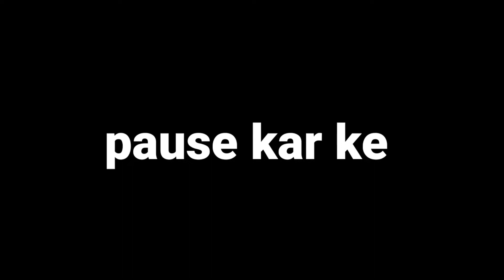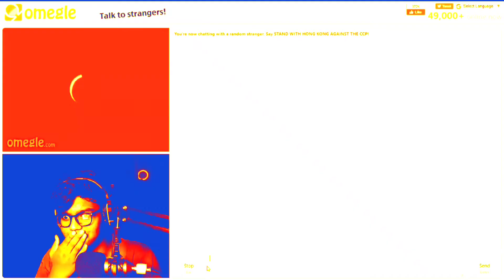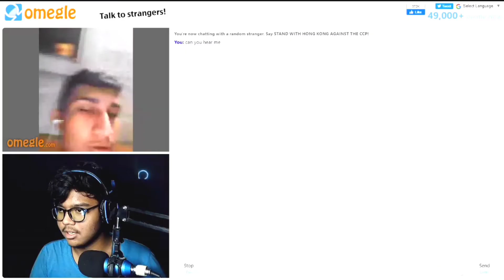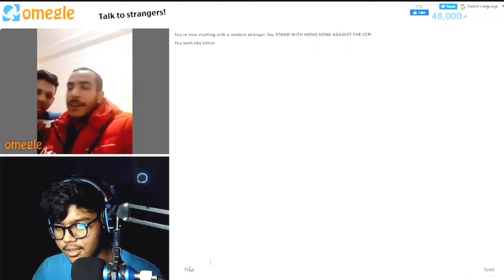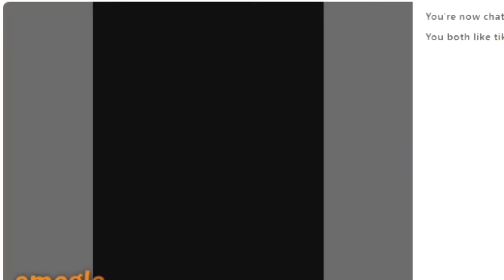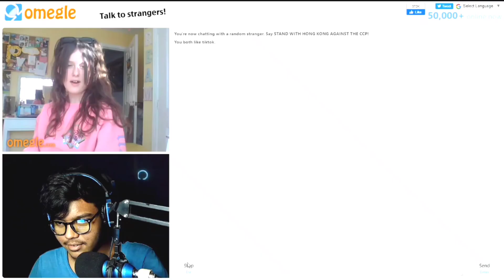GETTING TROLLED ON OMEGLE...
Hey Guys!
NAMASTE!
whassup!

YOU CAN SHOW YOUR SUPPORT BY:

UPI- adrscape.fam@idfcbank

PLEASE LEAVE A MESSAGE WITH IT SO THAT I CAN KNOW THAT YOU ARE GIVING ME YOUR PRECIOUS LOVE AND SUPPORT

SETUP

CAMERA: None Other Than Redmi Note 9 cam
MIC: Zabel RC-02
PC: GANDIVA
MOTHERBOARD: ZEBRONICS
RAM: 4GB
PROCESSOR: INTEL i3 1st generation

hope that you liked the video..

byeeeee!